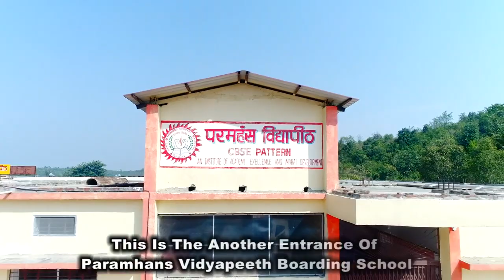,🕉️ श्री सद्गुरुदेवाय नमः परमहंस विद्यापीठ धारकुण्डी सतना मध्य प्रदेश